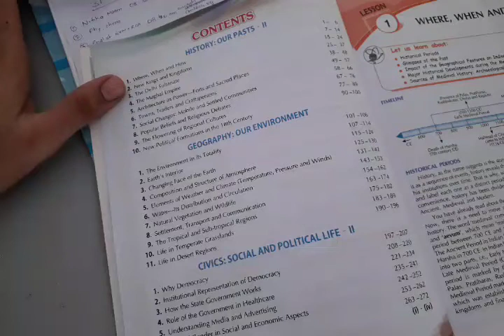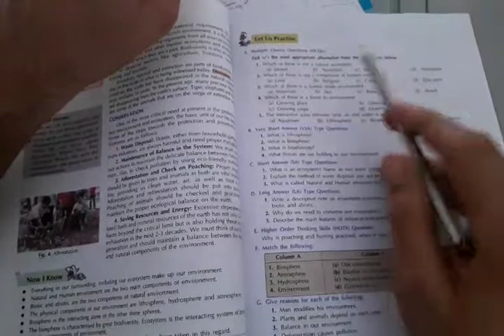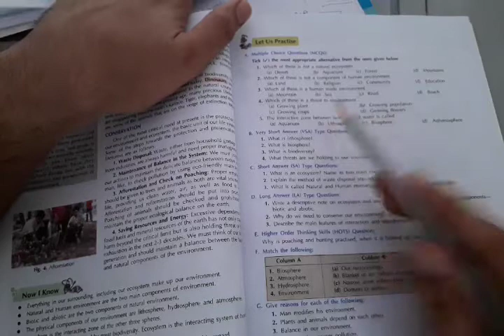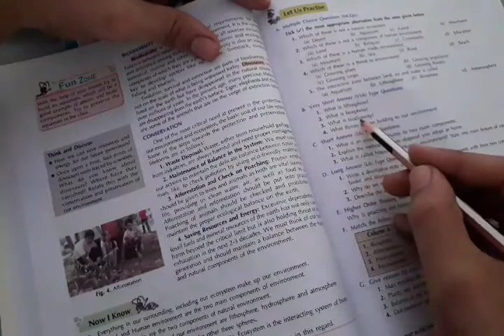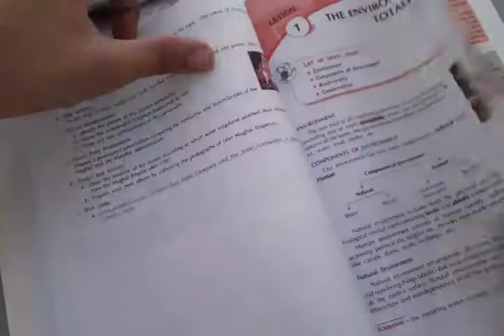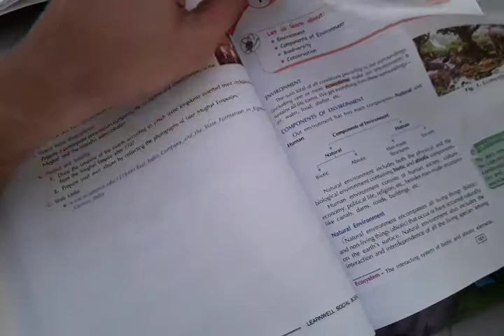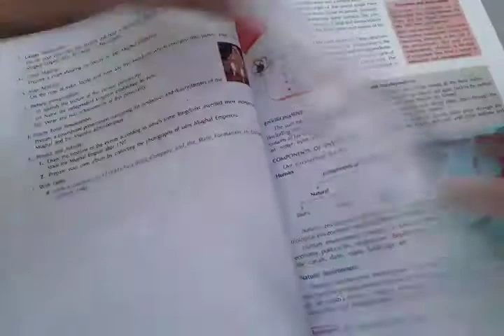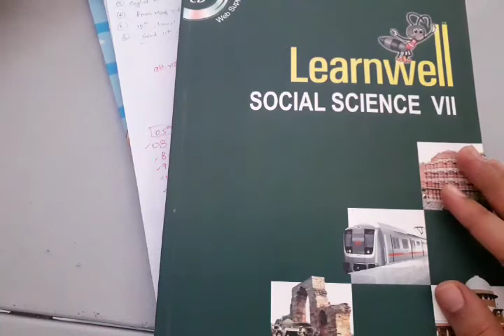Class 7th SST Chapter 1 Environment Geography Part 2 Question Answers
Chapter Complete